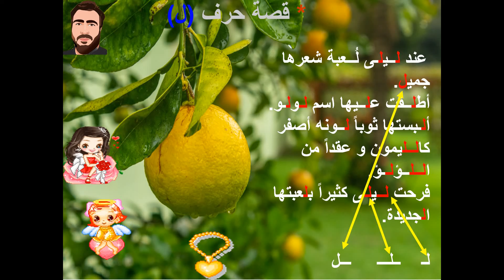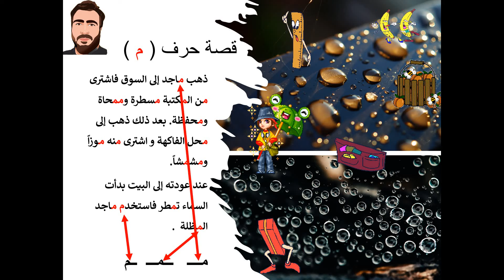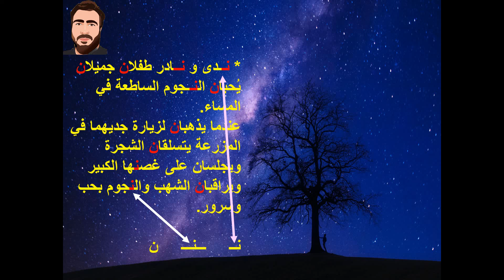الجزء الخامس من قصص الحروف العربية ( الكاف و اللام والميم والنون)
الجزء الخامس من قصص الحروف العربية  ( الكاف و اللام والميم والنون)   قصة لكل حرف مع شرح عن شكل الحرف في أول و وسط و آخر الكلمة .